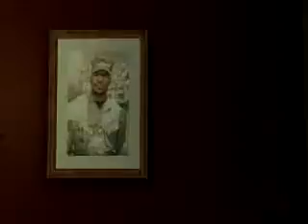Lopez's Live 01 I Luv LC